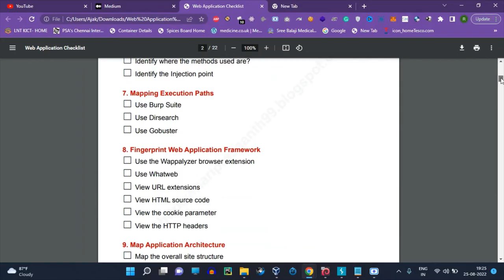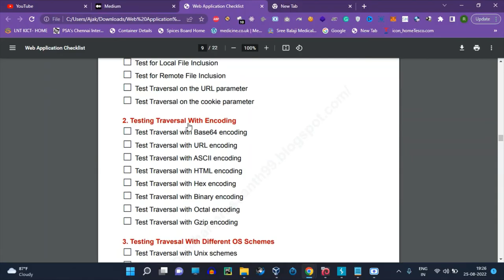Web application Pentesting Checklist|| Open Source || 500+ Test cases ||Bug Bounty||2022